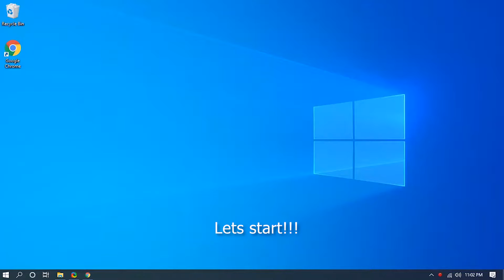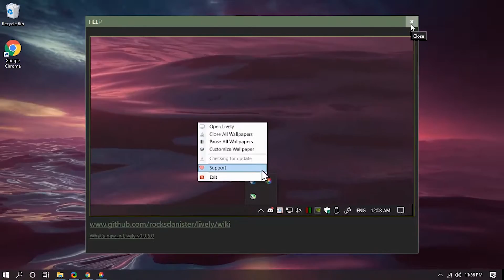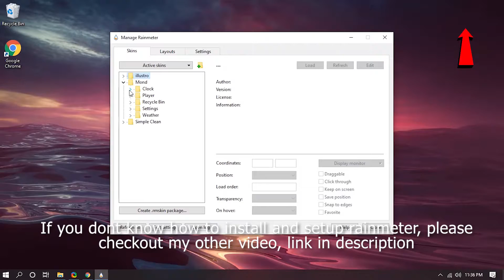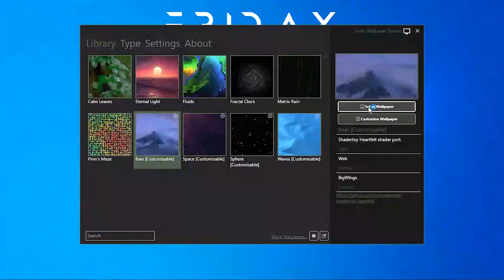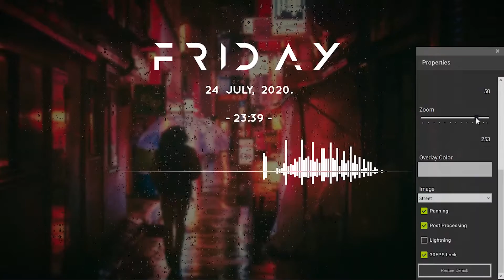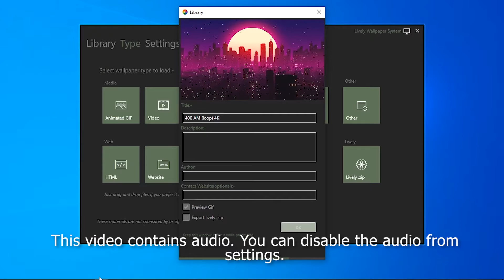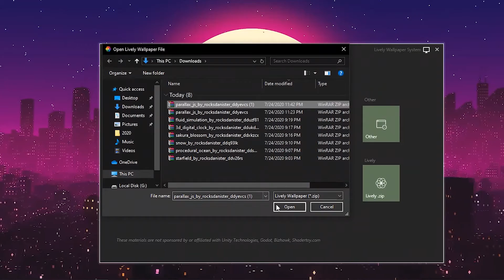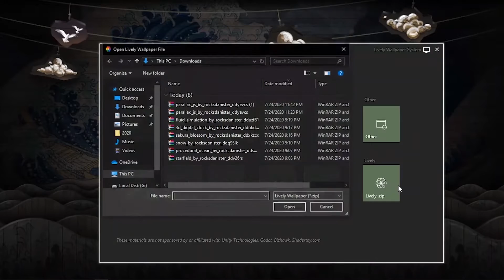Free Animated Wallpapers for Windows 10 | Rainmeter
A free opensource animated and video wallpaper software for windows. All credits to the developer Dani John for developing such an awesome application.

Since this app don't use any of your system resources when behind other windows, performance of your favorite games and apps wont be compromised. All the animations are working pretty smooth and no bugs were found yet.

System requirements
OS              : Windows 10, 8.1
Processor : Intel i3 or equivalent
Memory     : 2 GB RAM
Graphics    : HD Graphics 3000 or above
DirectX       : Version 10 or above
Storage      : 512 MB available space